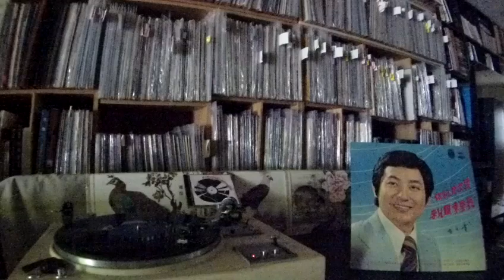青山 Qing Shan -- b2 說不完訴不盡